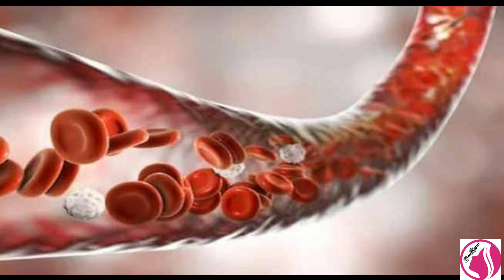குறைப்பிரசவத்தில் பிறக்கும் குழந்தைகள் இறக்கும் அபாயம் 8 மடங்கு அதிகம் உள்ளதாம்..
குறைப்பிரசவத்தில் பிறக்கும் குழந்தைகள் விரைவில் இறக்கும் அபாயம் 8 மடங்கு அதிகமாக உள்ளதாம்